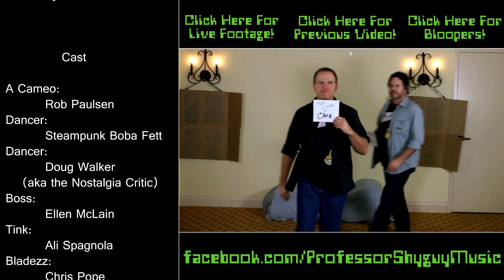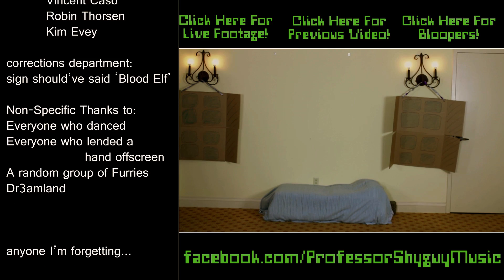Professor Shyguy - Guilded Love 'A Song about The Guild and World of Warcraft)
(or the album with the song on it!)

Thanks to GMX for the location shot!

If you like it, 'like' my facebook too!

Written/Directed/Edited by Brandt Cooley (aka Professor Shyguy)
Song written and recorded by Brandt Cooley (aka Professor Shyguy)

Special Thanks to Chris Pope (aka Space Pope) (aka Bladezz in the video)

Cameos:
Ellen McLain (You know her best at the voice of GLaDOS)

Doug Walker (aka the Nostalgia Critic)(aka That Guy with Glasses)

Mark Crowe &amp; Scott Murphy (aka Guys from Andromeda)

Director of Photography/lighting/Stage Manager
 Tyler Yount

LYRICS:

Let's review for a sec
Start with Cyd a.k.a. Codex
The beautiful, neurotic, introverted, unsexed
Gamer-girl and protagonist we all love

She's a priest in her game
And occasionally leader
The glue that holds the guild together, how they need her
But there's a beast that she created in 'Zaboo' Balakrishnan Goldberg

He's Crazy, overbearing, delusional, and insecure
He plays a warlock, but like a rogue in "Searing Gorge"
Enables Stealth until he show up at her door

It's the greatest love story.  Ish.  Or.
At least the greatest we could wish for.
Love is poison without a cure
When you're living in a World of War

With no warning to Cyd
Zaboo Leeroys into her place
Causing grief because he's CC'd by her winky face
Setting camp out in the Hall of Rejection

She attempts to unbind
From the love he put within them
Come to find out he was just a tiny minion
Drawing aggro as he fled his creator

The boss is overpowered
When only matched against a pair
As they're debuffed the guild assembles and is there
To burn it down without any mana to spare

Casting love with a "Shadow Orb"

They're still not ready for PvP So he rides away mounted on his "felsteed" (or Fail-steed)
He's a ways away from a level high enough to mount a "Proto-drake"

Trading love for frosted broadsword

ADDITIONAL CAST LIST:

Boss: Ellen McLain
Tink: Ali Spagnola
Bladezz: Chris Pope
Clara: Mark Crowe
Vork: Scott Murphy
Codex: Bethany Eldridge
Zaboo: Chris 'Crispy' Lloyd
Stage Manager: Tyler Yount
Main Stage Hand: Zach Cobble(r)
Stupid Tall Hot Girl: Shannon Wright
Dance Insturctor: Deena Roth
Baker: Jessi Gaston
Stage Hand: Jennifer Nichols
Stage Hand: Bonnie Raley
Stage Hand: Justin Corser
Stage Hand: Brandon Austin
Professor Shyguy: Brandt Cooley

Special Thanks to:Angelica Rion

Inspirational Thanks to:
 Felicia Day
 Sandeep Parikh
 Jeff Lewis
 Amy Okuda
 Vincent Caso
 Robin Thorsen
 Kim Evey     And in general inspiration:     Chris Hardwick

corrections department:
sign should've said 'Blood Elf'

Non-Specific Thanks to:
Everyone who danced
Everyone who lended a     hand offscreen
A random group of Furries

anyone I'm forgetting...